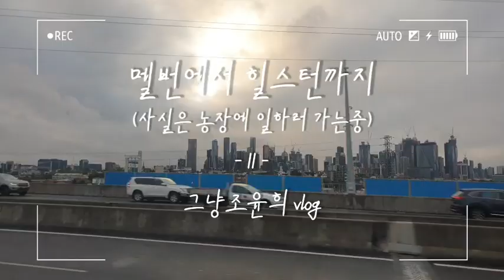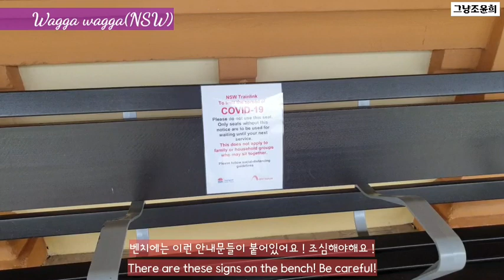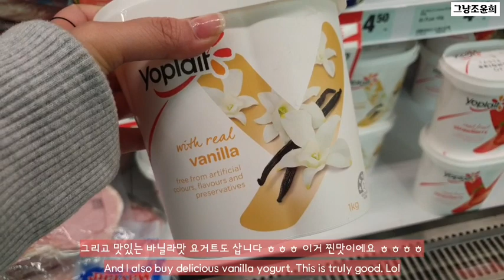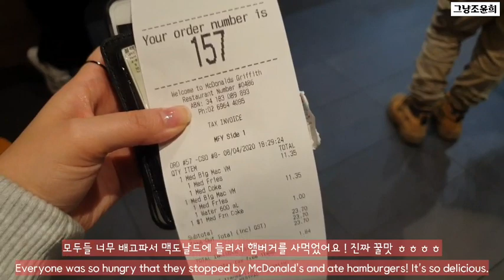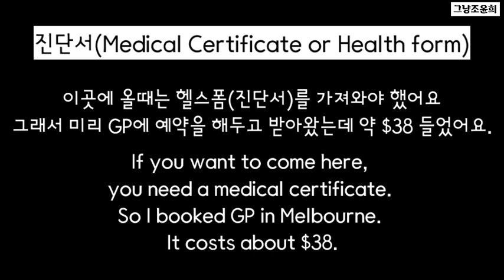[그냥조윤희JustYoonhee] 멜번에서 힐스턴으로 이동하기 그리고 자가격리, moving from Melbourne to Hillston And self-quarantine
안녕하세요 호주워홀 중인 그냥조윤희 입니다 :)

일주일 사이에 갑작스럽게 멜번에서 NSW주에 있는 힐스턴으로 이사를 하게되었어요.

현재 호주는 lockdown 때문에 주를 이동하면 자가격리를 해야하는데요.

특히나 오렌지농장 에서 일을 해야해서 자가격리 가 더더욱 필수적이게 되었어요!

오는 동안 좋지 않은 이야기도 들었지만, 대부분 착하고 좋은 사람들을 만나 나름 즐거운(?) 여행이 되었습니다 ! 😆

현재 농장들로 이동은 원하는 분들이 많다보니 자리도 힘들게 얻게 되었습니다!
도시가 아닌 이곳에서의 생활도 기대해주세용!!

Hello, I'm just Yoon hee !

I suddenly moved from Melbourne to Hillston.

Currently, Australia needs to do self- quarantine when moving states because of lockdown

Especially because I had to work at orangefarm, self-quarantine became even more essential!

I heard some bad things on the way, but I met good and kind people and it was a pleasant trip! 😆

These days, many people want to move to farms, so it's hard to get a job!
Please look forward to living here, not in the city!